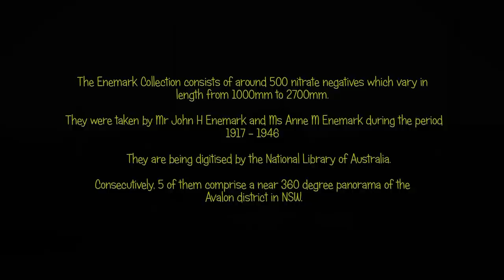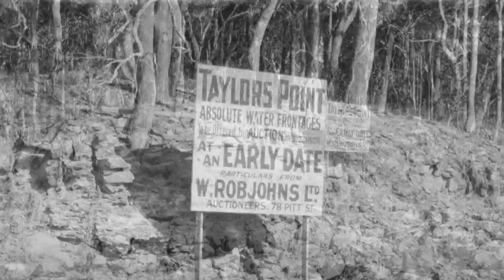VOYAGE AROUND AVALON BEACH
ALTER SETTINGS TO 1080p HD TO ENJOY EXTRAORDINARY HIGH DEFINITION.
The Enemark Collection consists of around 500 nitrate negatives made by John H  Enemark and Anne M Enemark from 1917 to 1946. They vary in length from 1000mm to 2700mm. Consecutively, 5 of them comprise a near 360 degree panorama of Avalon in NSW circa 1917. Music by Enya, images from National Library of Australia.